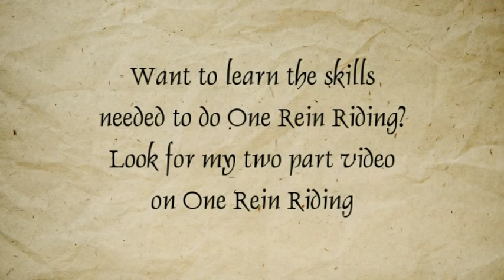Tossing a Rope Over a Horse's Head - Natural Horsemanship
Tossing a rope over a horse's head is one of the foundational ground work confidence skills you need to teach your horse before you can go and do One Rein Riding. This is just a fun little clip showing how far I have to toss my rope as Mr.Casey is a huge 16.2 HH Gaited Appy